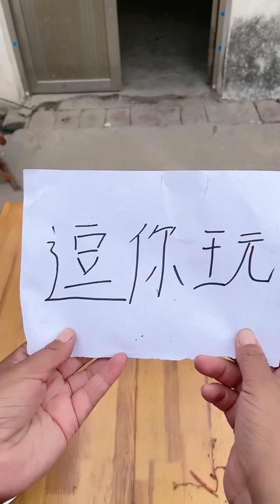Why Is The Melon Gone?Funny Videos#funnyvideo#funny#tiktok|Best Funny Videos 2024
As a lover of humor
we want to bring laughter to everyone
Looking forward to your comments
Wish you have moments of relaxation
Thank you for being with me
This video is an original filmed skit and is fully compliant with YouTube community guidelines.